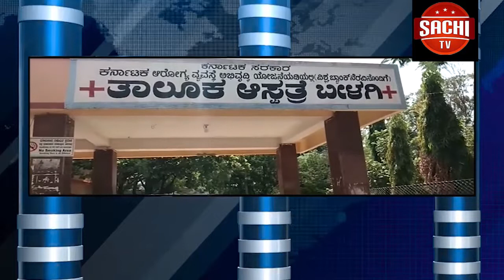ಅಧಿಕಾರಕ್ಕಾಗಿ ಮುಂದುವರಿದ ಹಗ್ಗಜಗ್ಗಾಟ, ಕಲಾಪ ಸೋಮವಾರಕ್ಕೆ ಮುಂದೂಡಿಕೆ